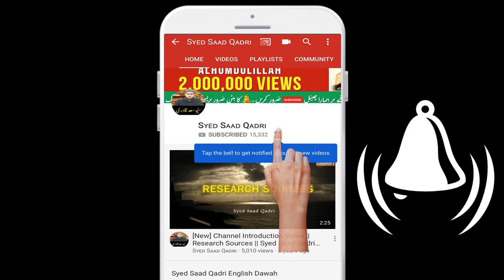Shaheedon ke Sawariyan | Qayamat ke Din